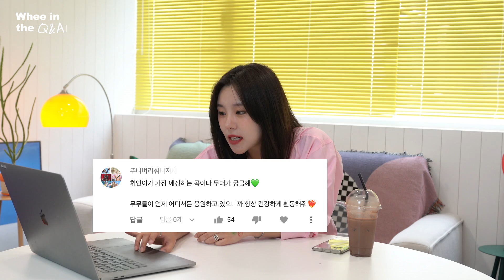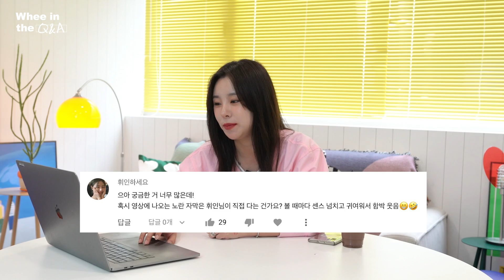드디어 첫 Q&A 갈겼습니다!🤟🏻 | 휘인 | 이상형, 최애향수, 타투, 패션, 저메추, 플레이리스트, 댄스커버, 구독자 애칭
제가 첫!! 단독 Q&A를 했는데요?! 휘휘~
많고 다양하고 재밌는 질문들 때문에 저도 재밌게 대답할 수 있었던 거 같아요!

다덜 많은 질문 올려주셔서 알랍🥰하구여
이번 Q&A로 궁금증이 많이 풀리셨길바라며.. 역질문 두둥!
여러분께 휜튜브는 어떤 느낌인가여? 궁금합니다!
댓글로 고고고고고=3